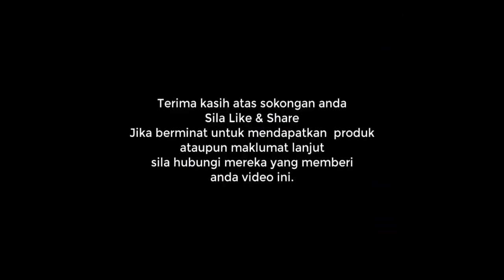Kaki Dan Tangan Tukang Jahit Sakit Berdenyut Menyucuk Hilang Dengan Alpha Lipid LifeLine